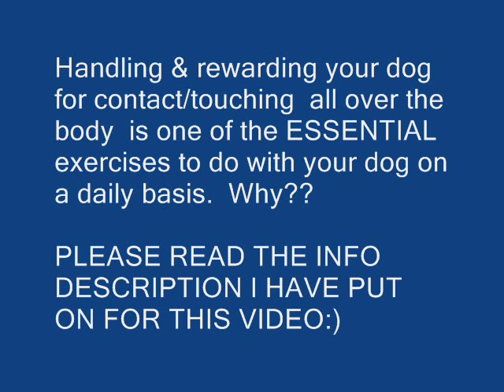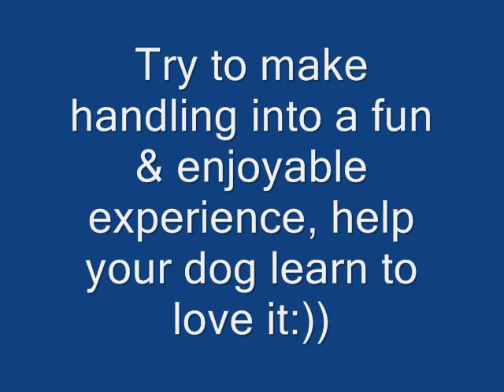Recommended daily handling exercises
There are a few behaviours which I class as ESSENTIAL to start teaching a puppy on that first week of entering my home, here is one;

AN ESSENTIAL: DAILY HANDLING EXERCISES

Dogs, like man have a personal space that they are happy with. Some can be naturally accepting of close contact others can feel threatened and react to this closeness. An uncomfortable dog is a stressed dog. stressed dogs can bite.

With this knowledge and understanding of personal space rather than wait to see if the dog is going to be uncomfortable and react we can actually PREVENT it from occurring by implementing some simple to follow exercises that will help the dog learn that being handled is actually a very enjoyable and rewarding experience. So the visit to the vets, greeting people, having toe nails clipped, teeth cleaned, been examined for injuries or ticks becomes a much more acceptable and understandable experience for the dog.

Hopefully this learning process would have already begun with the breeder you got your dog from, by 'daily handling' of the puppies to encourage the sight and smell of man to be imprinted in the dogs developing mind. Gentle stroking of the puppies also helps to encourage the release of relaxing chemicals within their bodies, signalling to the dog that man is pleasurable to be around. This is an essential first stage to the human/canine bonding process.

When starting the handling exercises at home I arm myself with a cup of treats and go and sit on the floor with the puppy, I only do short sessions at first and just work on a few that I have listed below. I eventually build it up to being able to handle the dog all over its body. I only progress as fast as the dog is comfortable with so;

Touch head = treat
Look in eyes = treat
Check in each ear (a ticks favourite hiding place) = treat
Open the dogs mouth = treat
Run you hand down the dogs body = treat
Pick each leg up in turn = treat after everyone
Check paw pads = treat
Lift the dogs tail up (like a vet would to examine) = treat

Once the dog is comfortable with this I add

FEEL THE COLLAR = treat GRAB THE COLLAR = treat

So that the dog never feels threatened if we have to grab its collar quickly, by doing this we are building a strong positive reward history so that the dog actually looks forward to this slight pressure and is less likely to bite!

i also add

HAND LOOMING OVER THE DOG & PLACED ON THE TOP OF THE HEAD = click & treat to try and get the dog comfortable with this as i have lost count of the amount of people that go directly to the top of the head rather than allowing the dog to sniff their outstretched palm first

CLEANING TEETH is next, I think we all know why cleaning teeth is important, it is just as important for dogs as it is for us. You can either get them used to a toothbrush by treating regularly when using it or you can just apply it with your finger and rub it along the teeth. All my dogs love toothpaste and I find 'Logic Oral Hygiene Gel' to be a really good make and easy to apply, a finger rub will do, as it says the enzymes within the gel will naturally keep working on the teeth and gums.

GROOMING combined with the correct diet, helps to keep your dogs coat in excellent condition and is a lovely bonding process with your dog. I introduce these sessions by holding a treat in my hand for the puppy to nibble while I brush with a nice soft brush, rewarding very often to begin with, basically one brush = treat. Extending to more brushes for a treat as the puppy begins to relax.

Eventually I can do all the above exercises that I have listed, for the reward of one treat at the end, but don't be too quick to get to this point, as a generous reward history encourages stronger learning.

All these handling exercises are RECOMMENDED to be carried out on a DAILY basis to ensure that the puppy builds up a strong reward history with human contact and handling...work that I feel is important and vital to help your pet become a well adjusted member of society.

You can make this learning history even stronger, by asking other members of the family to take part in daily handling sessions to help the puppy generalise more that all people are rewarding to be near not just the owner. Encourage the vet to partake too, go armed with a bag of high reward treats like chicken or cheese and reward regularly while the examination is underway, it will make life so much easier for him if the puppy actually enjoys going to see him.

Remember .The stronger the reward history the less likely your dog is to react

by Kath Charlton Dip ACP

2010